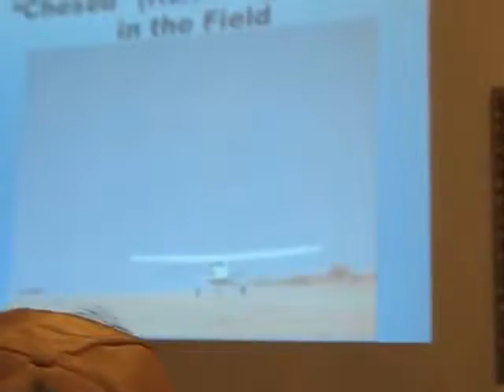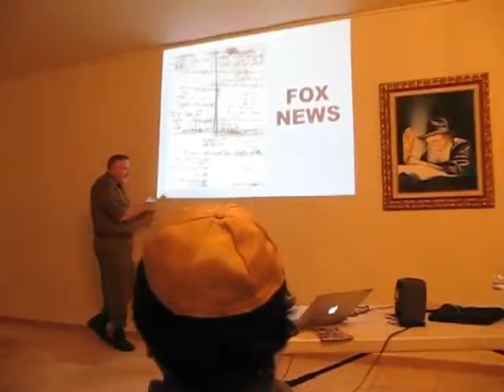IDF Colonel Ben Gruber lecture YOM HAZIKARON ISRAEL MEMORIAL DAY